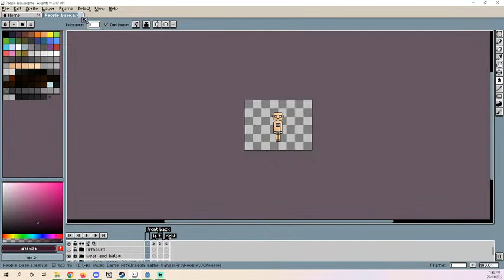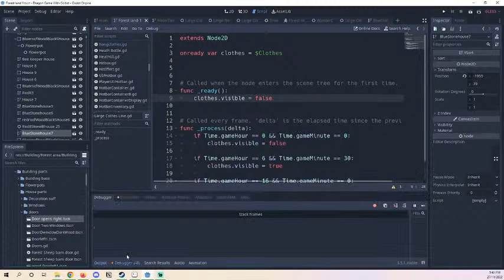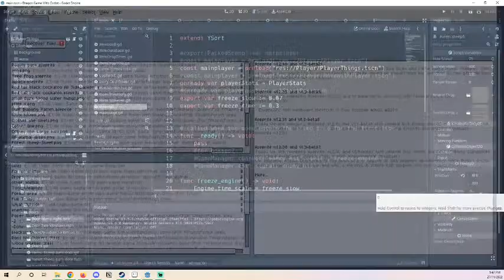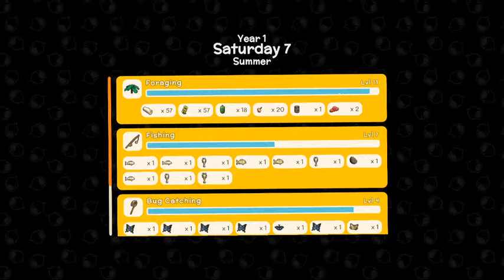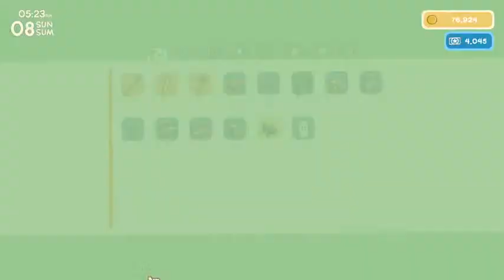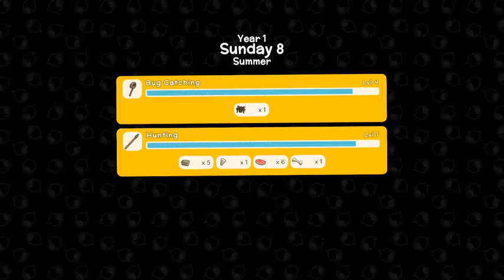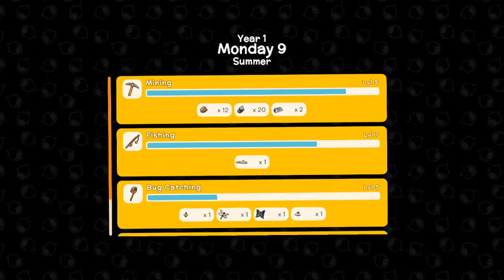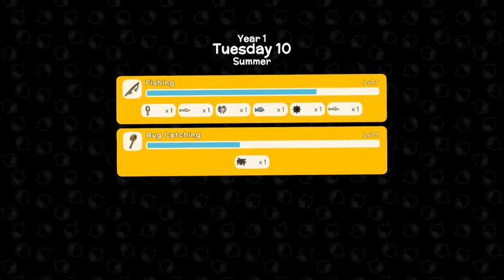Dinkum" Forgotten Land" The Fishing Arc Part 3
Join me in some fishing with a straw hat, many trees and of cause the water.

Dinkum is about a world base on Australia set in a different time where help build a town, gathered, mine and even farm.

Other works:
What's Outside: